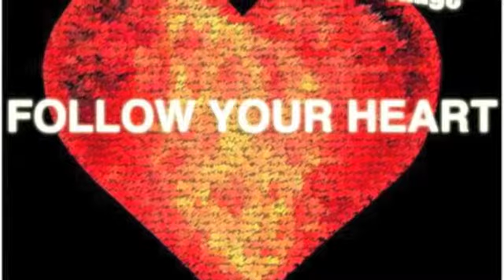Markus Binapfl Feat. Polina - Follow Your Heart (Rio Dela Duna Vamos Mix)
Rio Dela Duna's new remix for Markus Binapfl with the wonderfull vocal of Polina on Apart12!!!